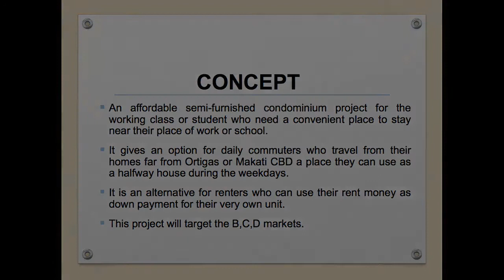READY FOR OCCUPANCY STUDIO TYPE(HOTEL FINISH) IN EDSAMANDALUYONG!